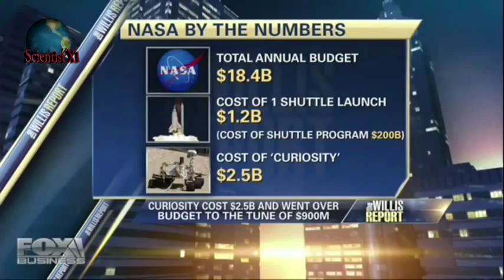Michio Kaku - Talks About CURIOSITY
If you want to give us important news or even give some videos to promote, send us now for: